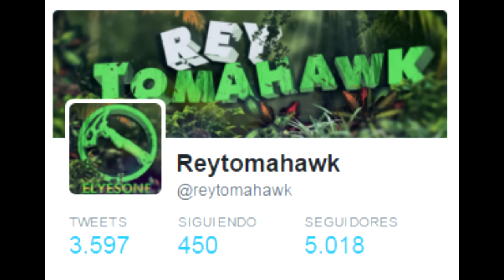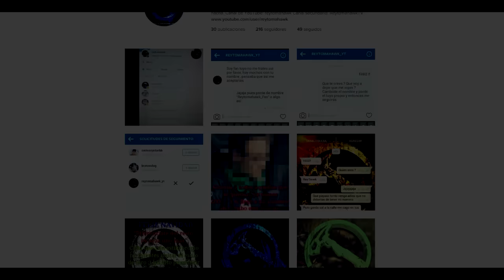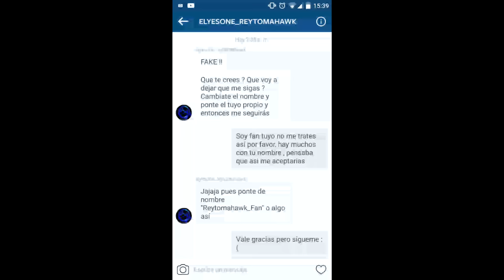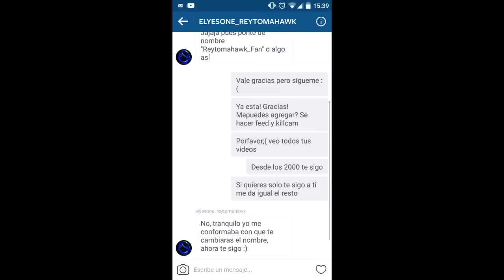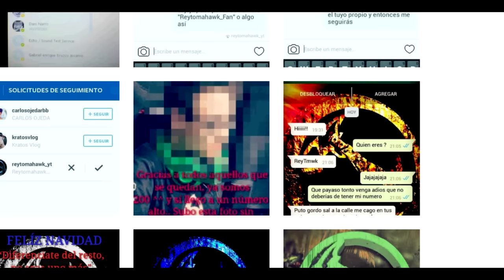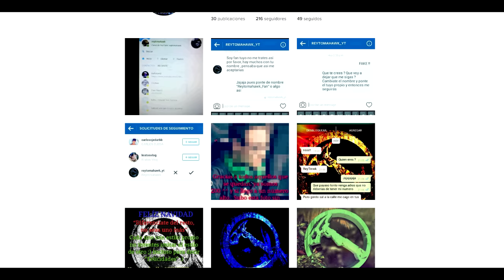MUY IMPORTANTE, VERLO TODOS POR FAVOR , DENUNCIAR LA CUENTA